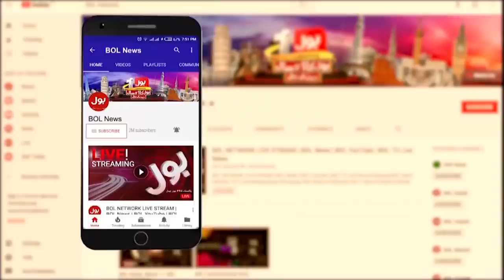Shocking Prediction about Nawaz Sharif and Bilawal Bhutto | PMLN Government | Breaking News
Shocking Prediction about Nawaz Sharif and Bilawal Bhutto | PMLN Government | Breaking News | Dunya BOL Hai | BOL Prediction